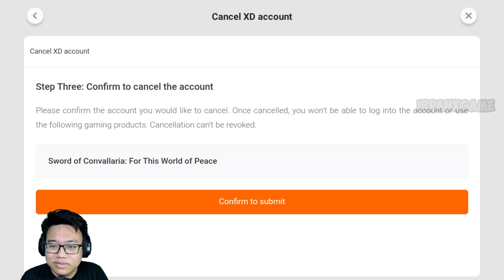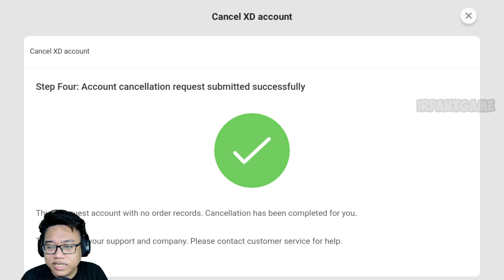How to Fast Reroll Sword of Convallaria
Ada yang sudah mainn??